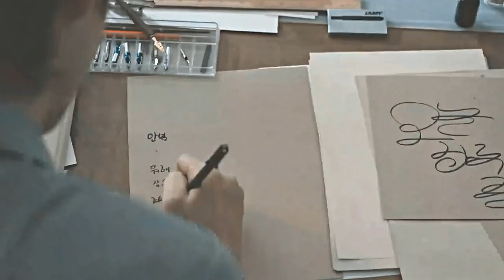vmin ✧ shine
-song ; kim ez -shine
-fandom ; bts
-program ;svp 13
-coloring ; mine

♡I LOVE MY TAECHIMINES♡